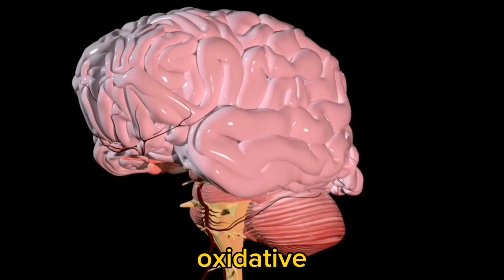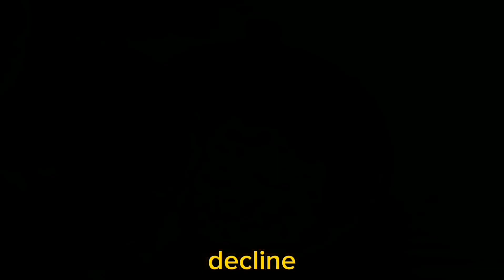Foods that can supercharge your memory after 50!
after50 over50 stayfit Foods that can supercharge your memory after 50!
🎉 Are you on the quest for effective and natural ways to supercharge your memory as you age beyond 50? Look no further! In this video, we delve into a selection of delectable and nutrient-rich foods that have been associated with boosting memory function and supporting overall brain health. Discover how making simple yet strategic changes to your diet could pave the way for a sharper and more vibrant cognitive journey. Embrace the power of good nutrition and embark on a path to a healthier, more vibrant you! 🌱🧠🍎